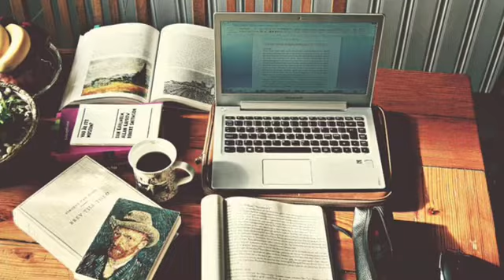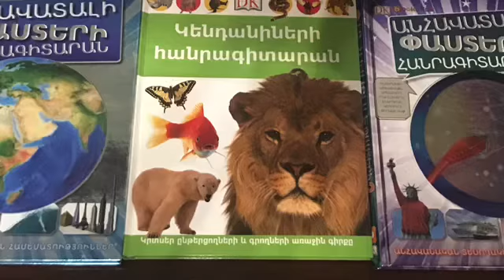Самообразование в моей жизни